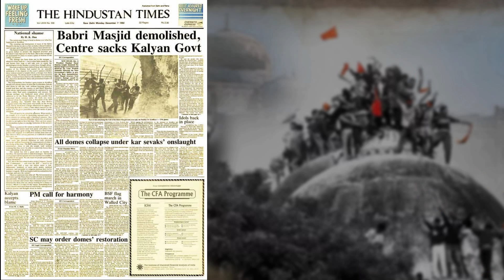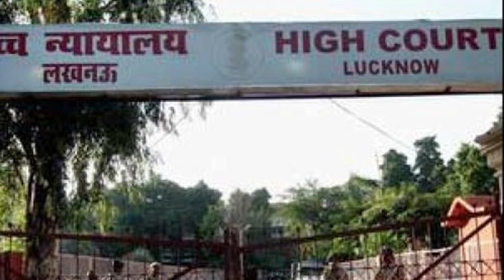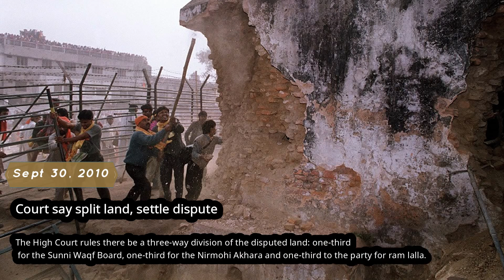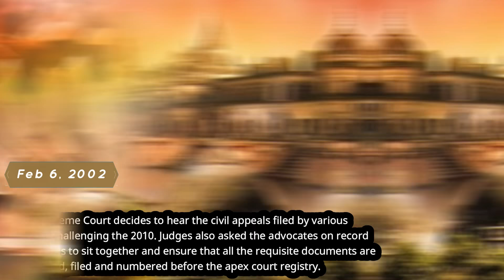Latest News Ram Mandir - Babri Masjid controversy: A Timeline Part 2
The Babri Masjid-Ram Janmabhoomi case has been going on for a quarter of a century but the dispute is over a century old.
Here we have a look at the chronology of events in the Ayodhya-Babri Masjid dispute and where the case stands as of now.